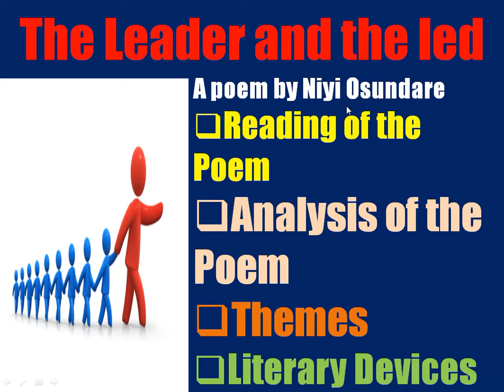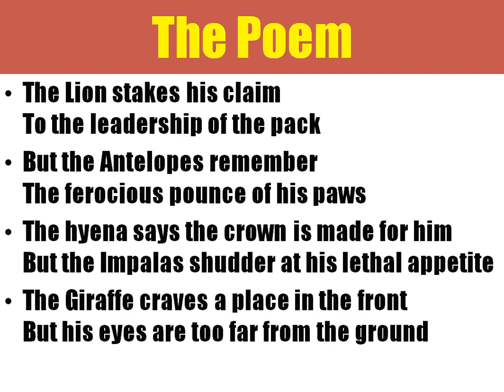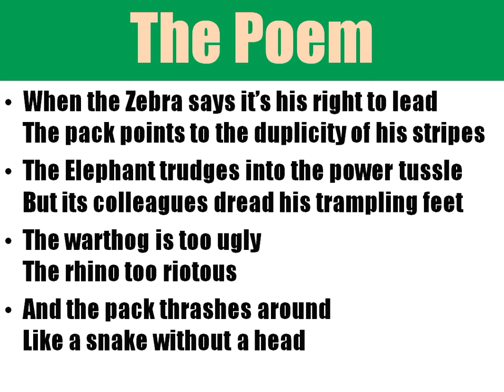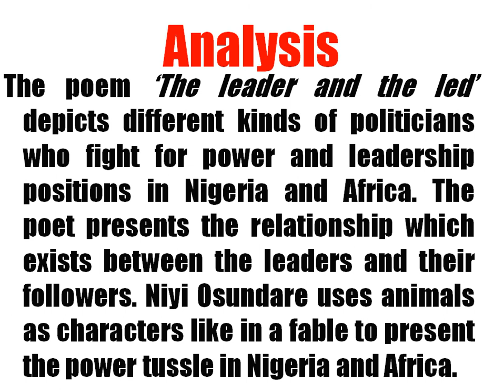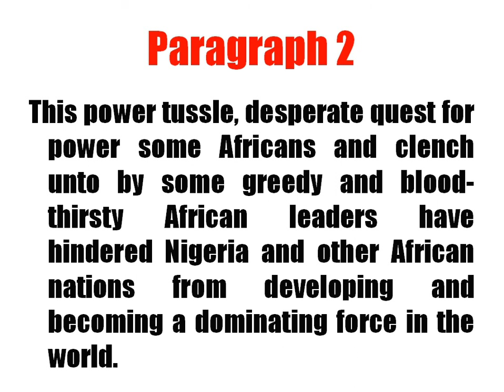The Leader and the Led by Niyi Osundare - Analysis of the poem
The video focuses on the analysis of the poem - The Leader and the Led by Niyi Osundare. The video include detailed stanza-by-stanza analysis, discussion of the literary devices and themes in the poem.

The poem is part of:
WASSCE syllabus
WAEC syllabus
NECO syllabus
JAMB syllabus
GCE syllabus
Recommended poems
WAEC poems